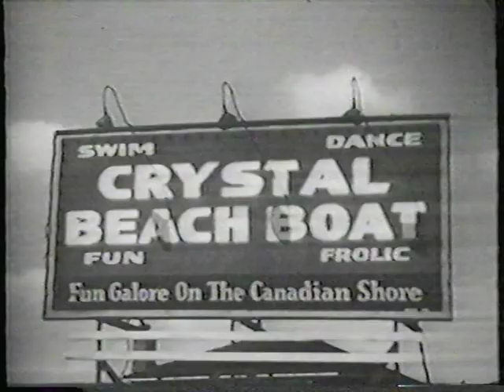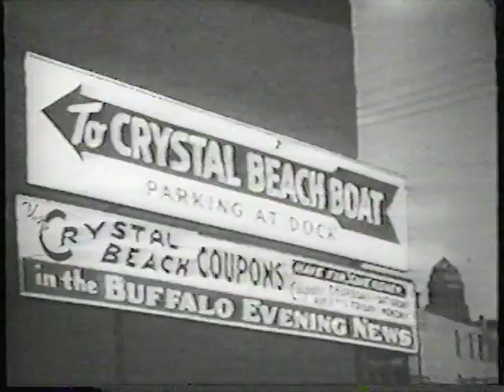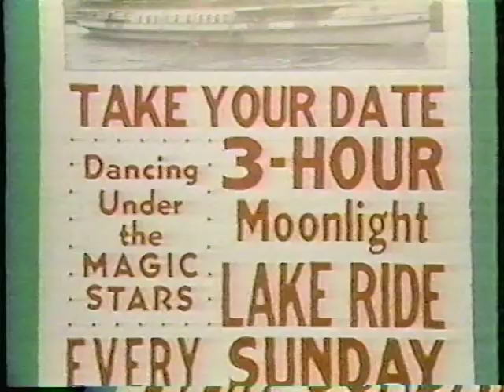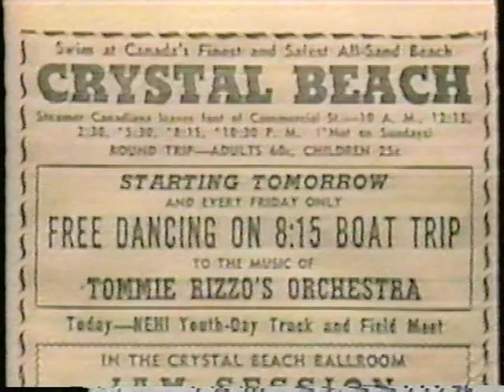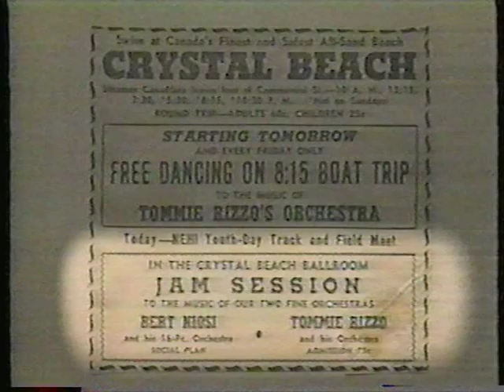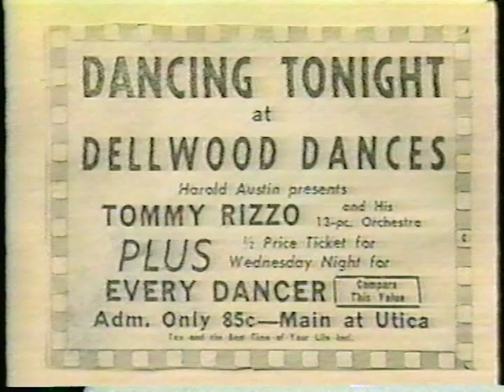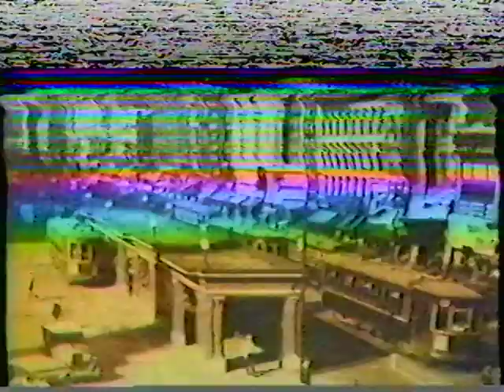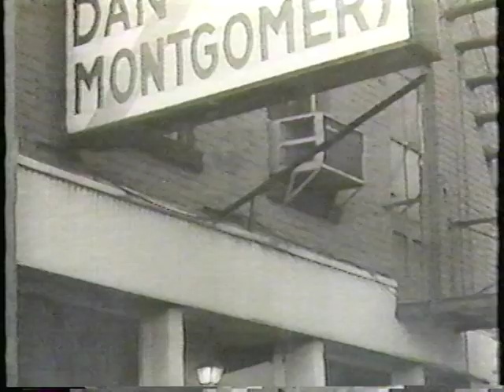Things That Aren't There Anymore - Buffalo 1950's